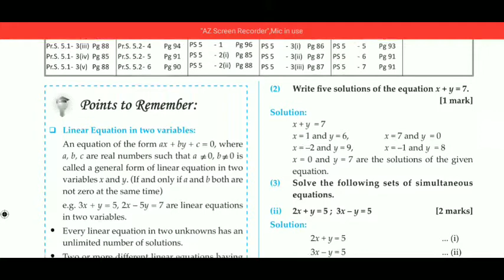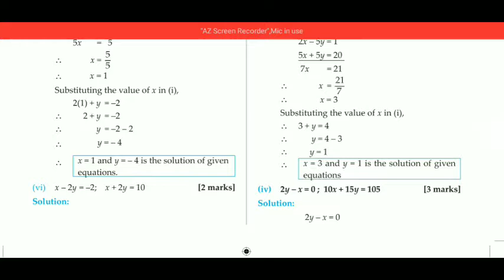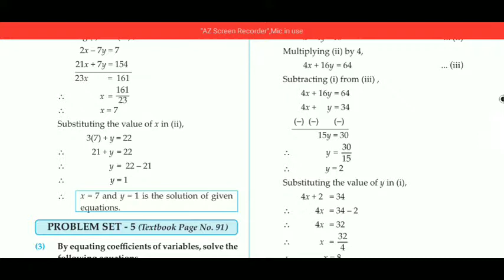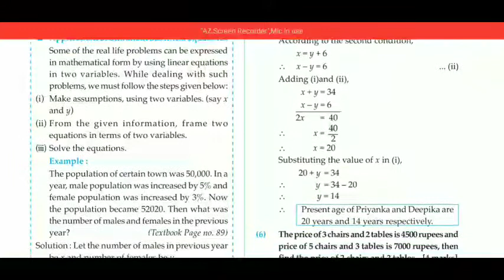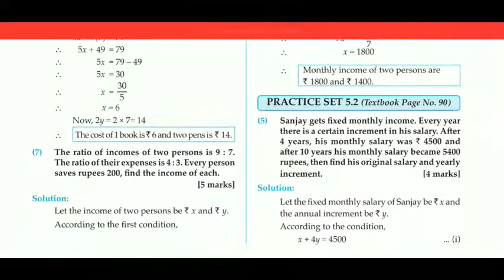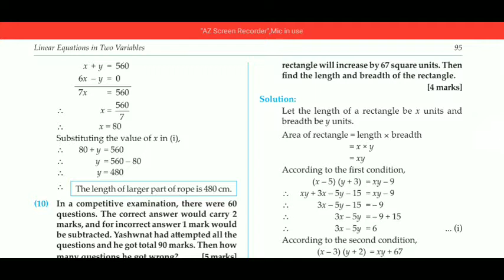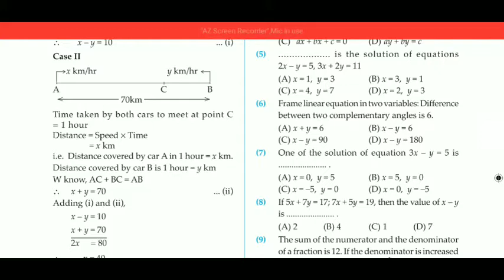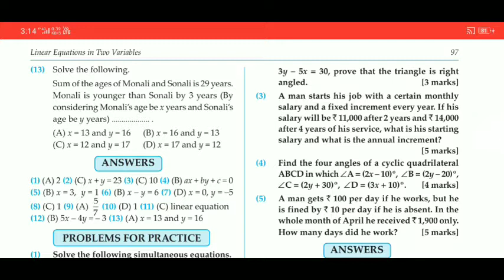Answers!!! Linear Equations in Two Variables chapter 5 algebra free digest questions and answers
linear equations in two variables practice set 5.1
linear equations in two variables practice set 5.2
linear equations in two variables class 9 practice set 5.1
linear equations in two variables class 9 practice set 5.2
5 linear equations in two variables practice set 5.2
5 linear equations in two variables practice set 5.1
linear equations in two variables class 9 practice set Answers
linear equations in two variables class 9 worksheet with solutions
linear equations in two variables class 9 problem set 5
linear equations in two variables class 9 maharashtra board
linear equations in two variables class 9 answers
linear equations in two variables class 9 all formulas